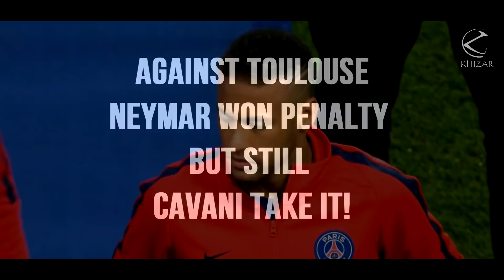Neymar With Cavani Vs Neymar With Messi ● The Difference | HD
Neymar With Messi Vs Neymar With Cavani ● The Difference | HD

If you would like your sounds and/or images or any clip removed, please notify me on my business email so I can remove them promptly. i work very hard for this channel :) Please and thank you